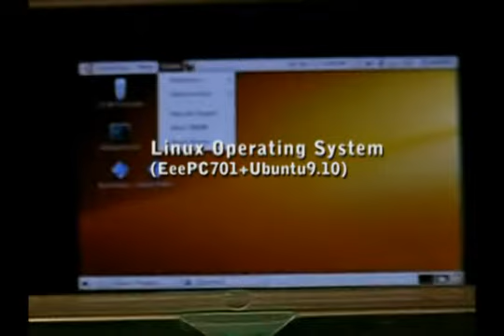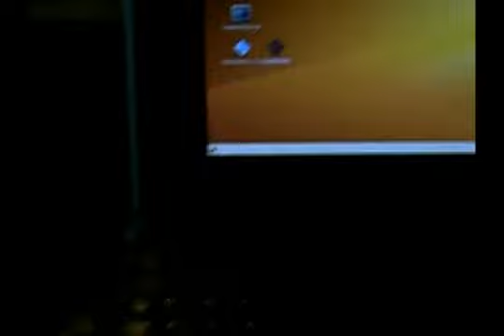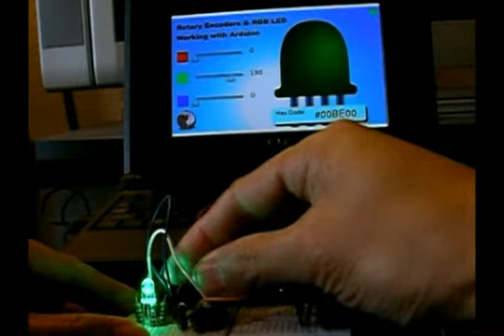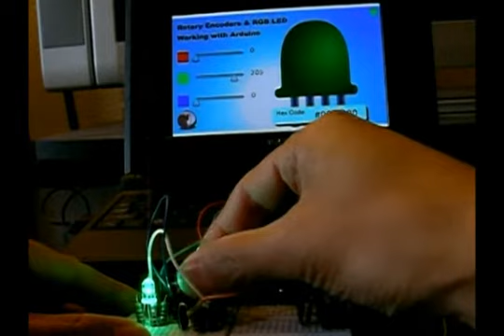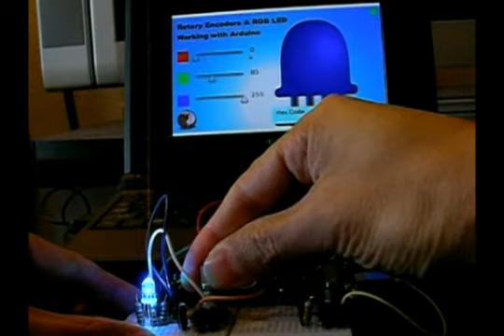Arduino works with Flash (AS3) running on Ubuntu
Arduino (Duemilanove) + Flash (Running on Ubuntu) Application Example
"Working with Button Switchs, RGB LED and Rotary Encoders"